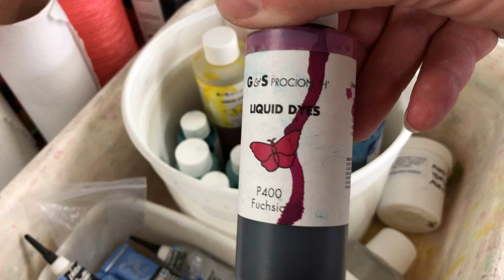How to Create Batik Crackle Effect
Batik is a wax-resist dyeing technique established in many parts of the world such as Indonesia, India, Persia.  The wax resists technique works greatest on silk and cotton fiber. Wax is used as a resist to create designs on fabric. Tjanting and tjap are the devices traditionally used for spread over wax onto the textile.  Many waxes are toxic, today I use Soy wax which is non-toxic nature makes it the best applicant for a safe working atmosphere.
When it cools down the stiff fabric, the material able to use it for stenciling, stamping, dipped or to fold to achieve the creative surface design.
Soy wax can be removed by ironing
Materials
A. Tjanting, Tjap, or brushes
B. soy wax
C. An electric pot for melting the wax
D. Fabric silk, cotton
F.  Acid dye solution or Fibre Reactive Dye solution
G.  old newspaper for ironing
In this episode, I use a Batik crackle effect. I paint the whole scarf with a big brush applying the soy wax on both sides. After dry the wax, I crunch the fabric to achieve the crackle effect. When it cools down the stiff fabric, the material able to use it for stenciling, stamping, dipped or to fold to achieve the creative surface design.